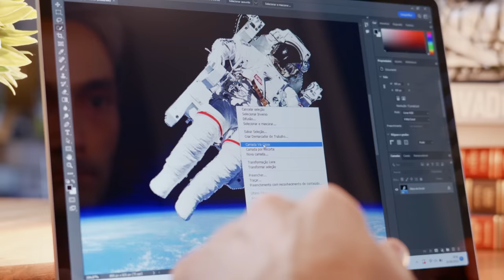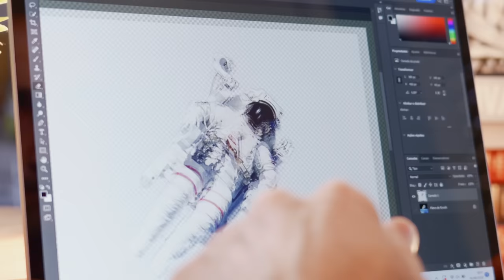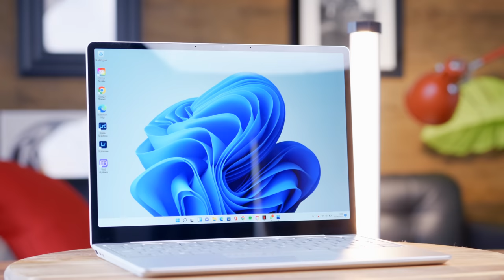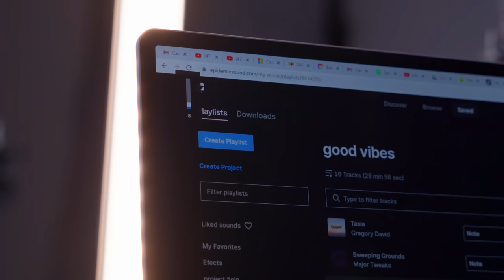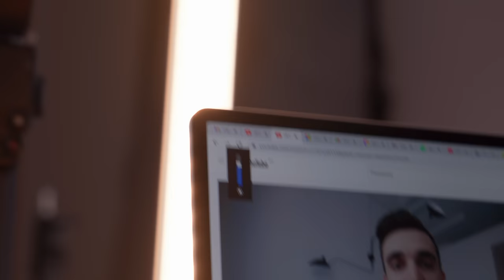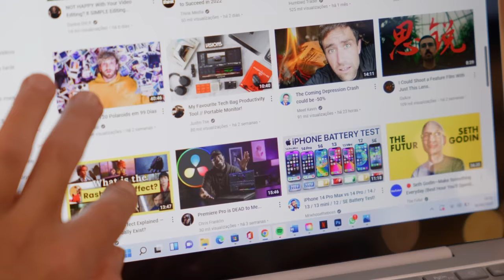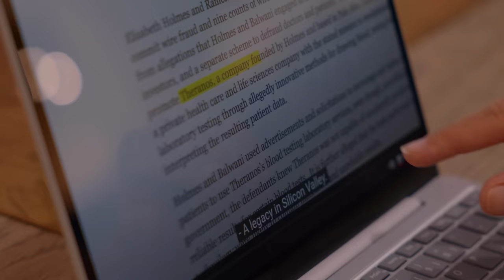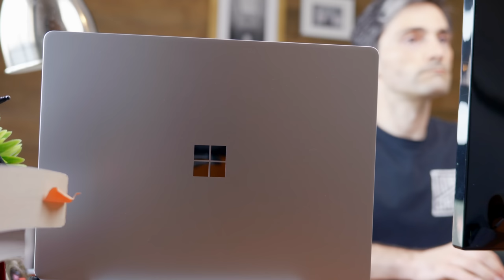NOVO Microsoft Surface Laptop Go 2 – Review – Luxo a baixo custo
O Portátil com qualidade de topo de gama por metade do preço. O Surface Laptop Go 2 é uma grande oportunidade para quem quer um computador ultraportátil com uma qualidade incrível a um preço leve para a carteira.